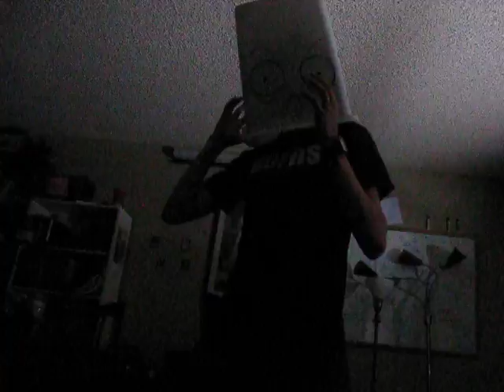Very artistic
What is this I dont even